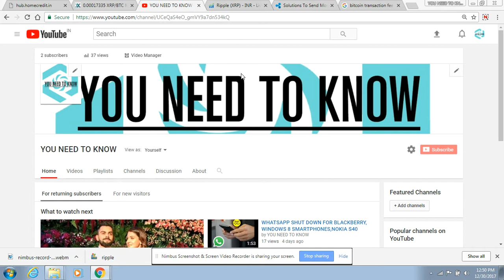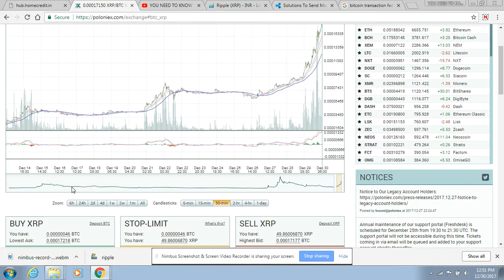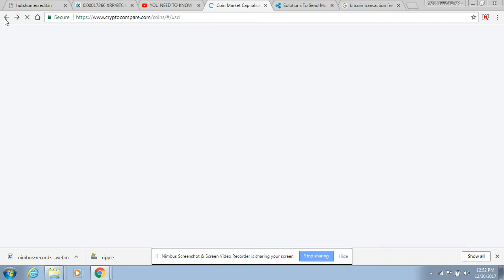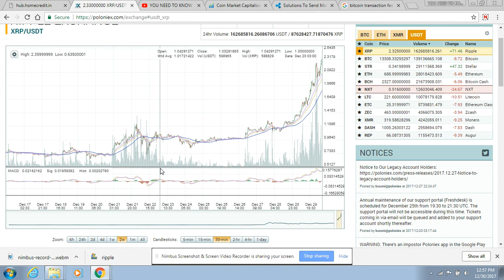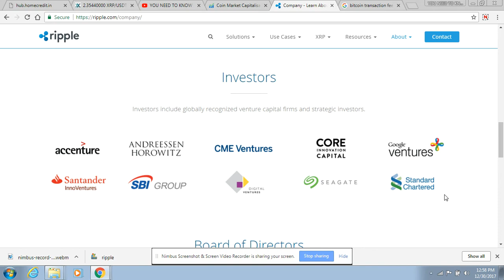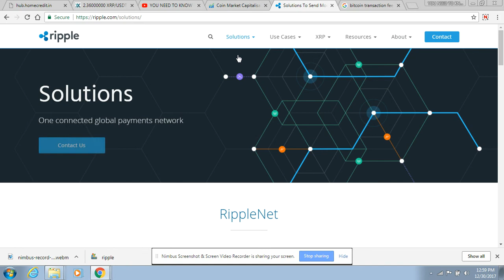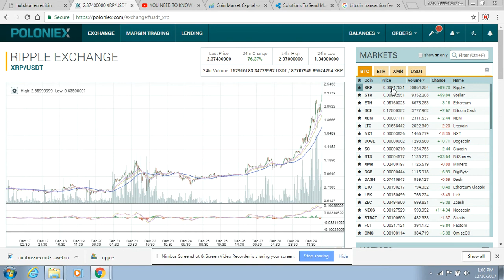Ripple Price Could Hit $5.00 to $10.00 in 2018? in Hindi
Best Big billion Day Loot offer🔥 Ripple Price BOOM 300% In 3 days in Hindi - Dosto is video may Ripple ke price Details ke bare may discuss kiya hai. Zero Trading Option & Instead